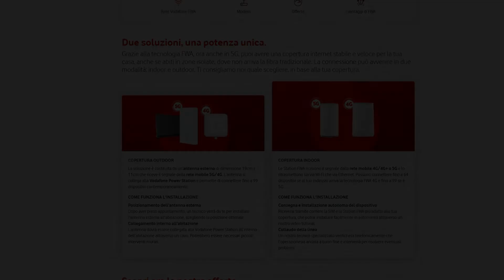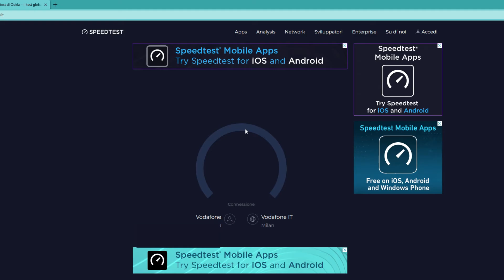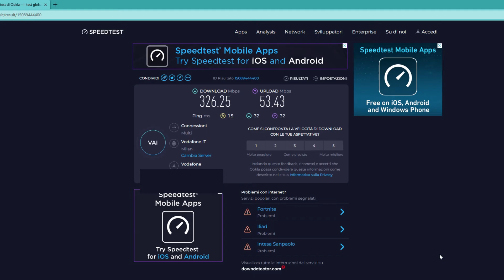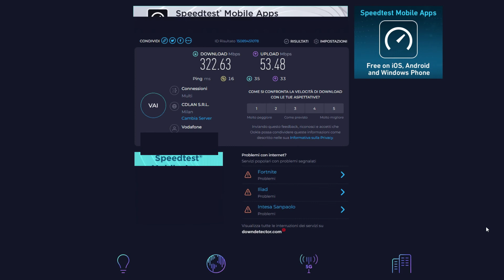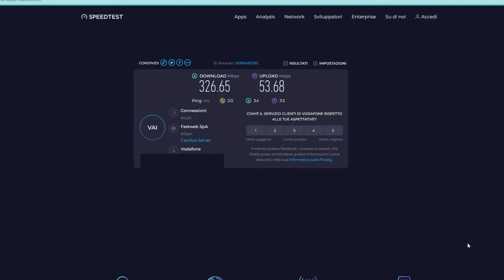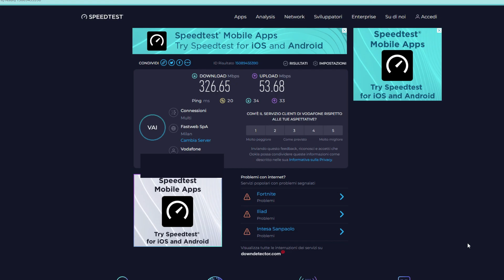VODAFONE FWA 5G - Recensione & Test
Testiamo la nostra nuova connessione Vodafone Fwa 5G.